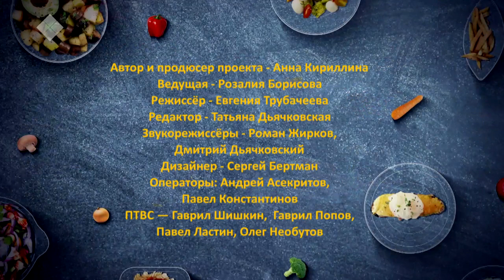«Первый на кухне» (30.10.20)